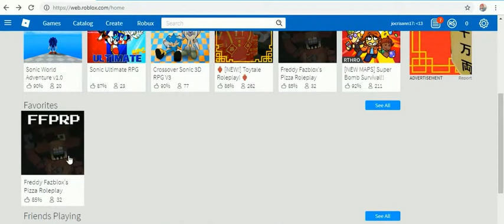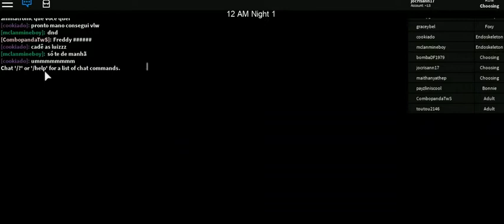roblox 2019 -72